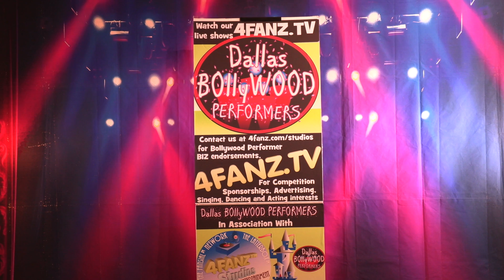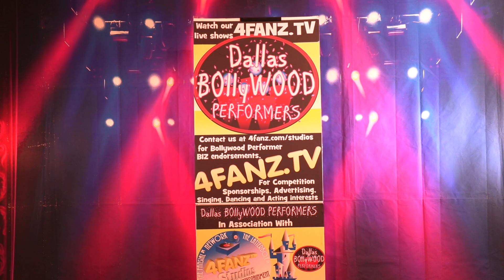Aaj Humare DIl Main by Julie and Rizwan